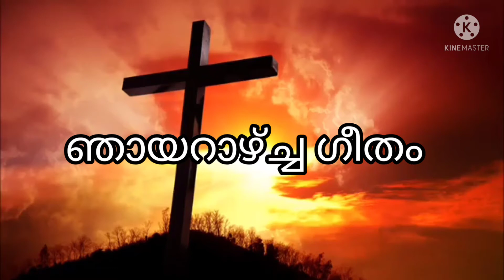Tharilam meyyil...(താരിളം മെയ്യിൽ)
A heart felt song by KJY
Swargeeya Ragam